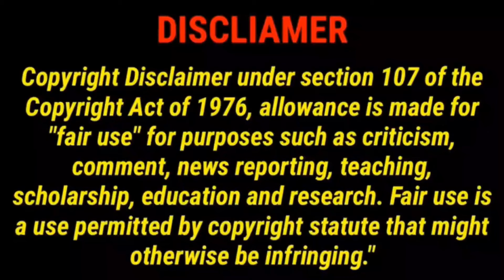Shannon Sharpe GO NUCLEAR After Brett Favre Re-ignites Lawsuit Over Statements On Undisputed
Hip Hop & Rap News | Latest Updates & Trending Stories 2024 Welcome to your go-to source for the latest in hip hop and rap news! 🎤 In this video, we bring you the most recent updates, trending stories, and exclusive insights from the world of hip hop. From new album releases to breaking news about your favorite rap artists, we've got it all covered. 🔥 What You'll Find in This Video: Breaking hip hop news 2024 New rap music releases and reviews Exclusive interviews with top rap artists Inside scoops on rap battles and freestyles Trends and updates in hip hop culture Behind-the-scenes stories and collaborations Stay tuned and subscribe for more hip hop news, rap updates, and everything you need to know about the rap game.